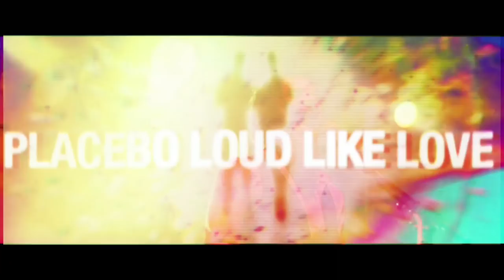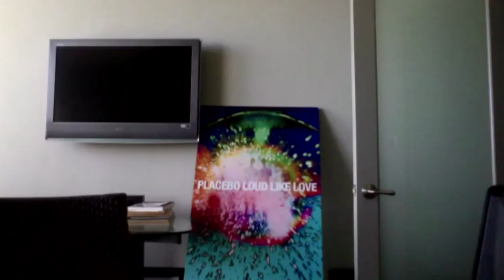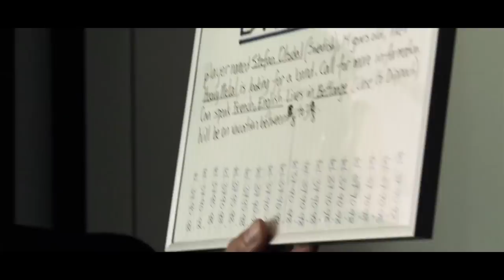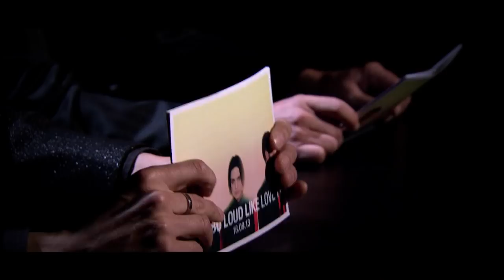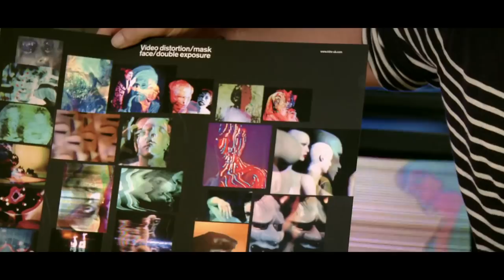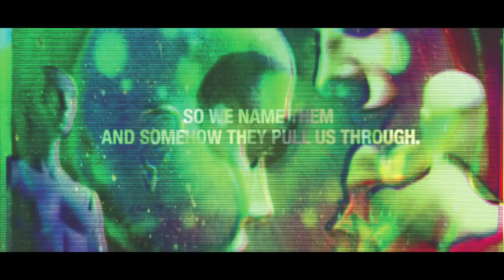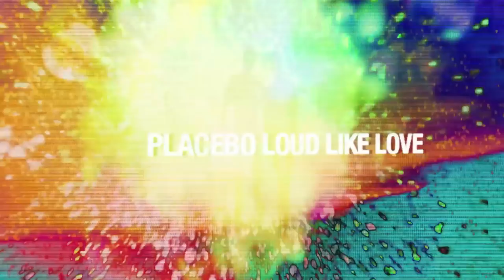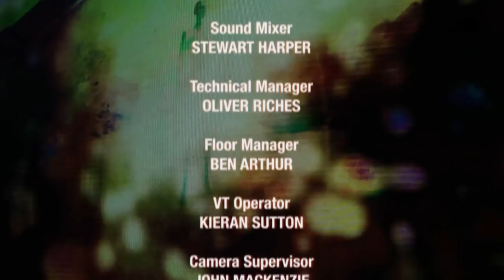Placebo : Loud Like Love TV - 16.09.13 Full Show - [Explicit Language]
PLACEBO present LOUD LIKE LOVE TV a unique and candid 90 minute online TV show streamed LIVE globally from YouTube Space London on the 16th September 2013.

In collaboration with YouTube and PLACEBO will be the first band ever to produce, curate and stream a global Live TV show, linking up all 3 YouTube Studios in LA, TOKYO & LONDON - all on the evening of the album release.

2020 marks the 20 year anniversary of Black Market Music.

This is the official YouTube channel of Placebo, on this channel you will find all of the official video content from the band including music videos, full album playlist, live show footage and more. PLACEBO was formed in London in 1994 by singer-guitarist Brian Molko and guitarist-bassist Stefan Olsdal.

The band has released 7 studio albums to date, including:

Placebo - 1996
Without You I’m Nothing - 1998
Black Market Music - 2000
Sleeping with Ghosts - 2003
Meds - 2006
Battle For The Sun - 2009
Loud Like Love  - 2013

Placebo have released over 30 singles, including tracks Nancy Boy,  Pure Morning, Every You Every Me, Taste In Men, Without You I’m Nothing ft David Bowie, Slave To The Wage, Special K,  The Bitter End,  Meds,  For What It’s Worth,  The Never-Ending Why,  Too Many Friends, Loud Like Love and many more.